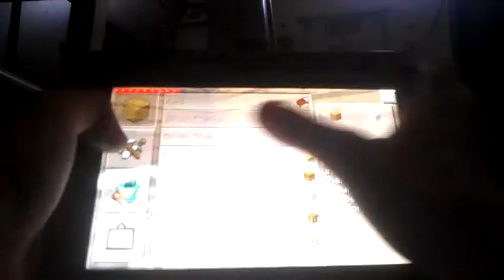Minecraft PE - 4 Finished The House